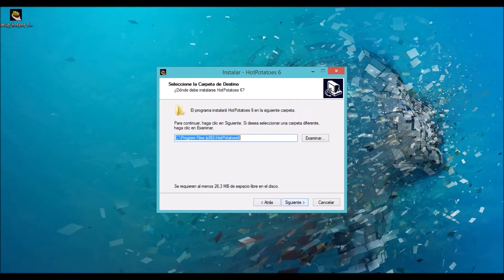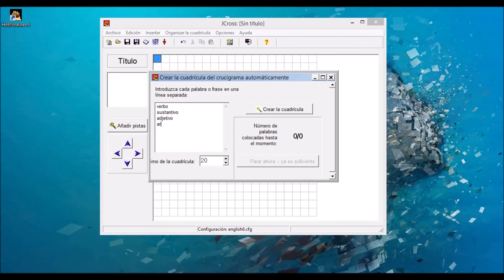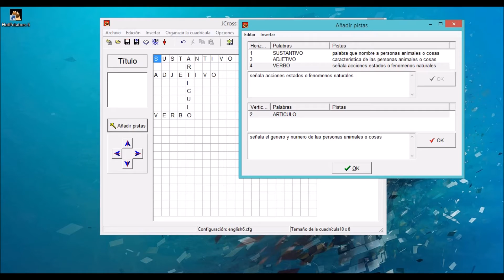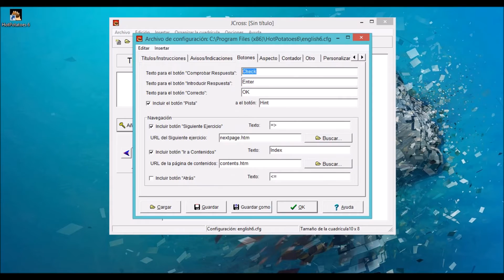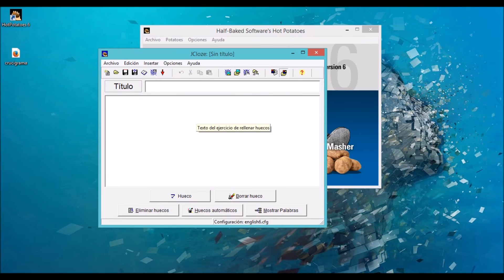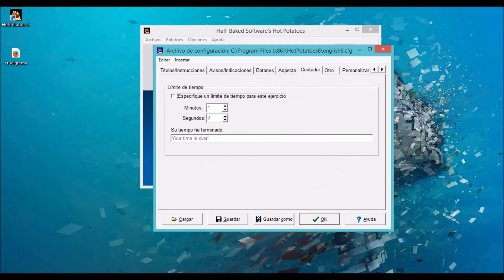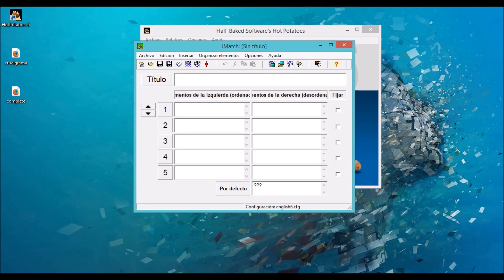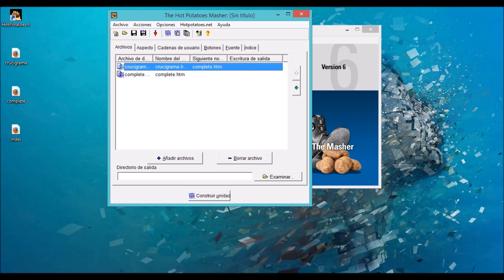Software Educativo - Lengua y Literatura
Hotpotatoes